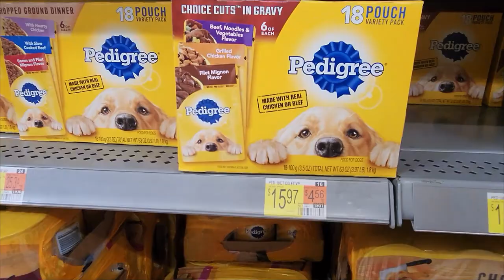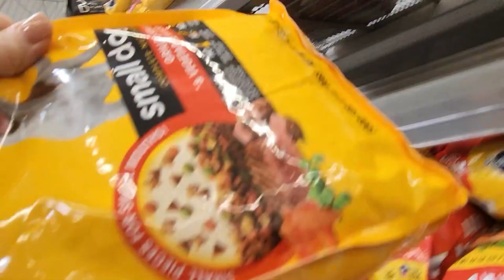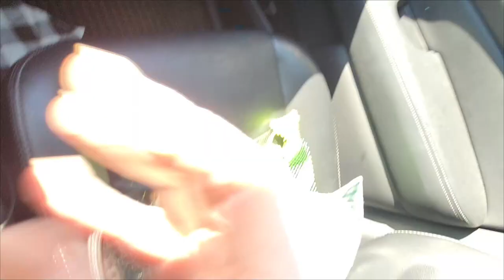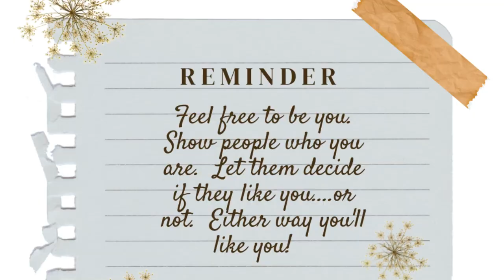A DAY IN MY LIFE VLOG: Cleaning, Grocery Shopping, Thrifting + Shoe Try On and Haul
Today I'm sharing a quick shoe try on, cleaning, grocery shopping and thrifting.  It's a busy day in the life.  I'm also meeting my daughter for breakfast!  It's a cold snowy day here in Colorado with a high of about 30 degrees, but it was a beautiful day!

Welcome to my realistic and productive day in the life vlog.    I'm in the process of creating new practices for my life as an empty nester.  It has been challenging to adjust to an empty nest and I continue to reorient around new priorities and goals.  I'm getting back to the foundations of creating sustainable practices for my life and I want to be mindful of how I'm spending my time, money, and energy.    Real-life going on here.

I'm Vicki Marie Living Life and sharing the wins and the challenges as I navigate midlife and beyond.

*A few of my current favorites:
Optimum Nutrition Amino Energy - Pre Workout with Green Tea, BCAA, Amino Acids, Keto Friendly, Green Coffee Extract, Energy Powder - Watermelon

Magic Bullet Blender

Planet Fitness - This is my refer a friend link and I will receive credit if you use it:

I enjoy vlogging and am happy to share a few of the tools I use on this channel: